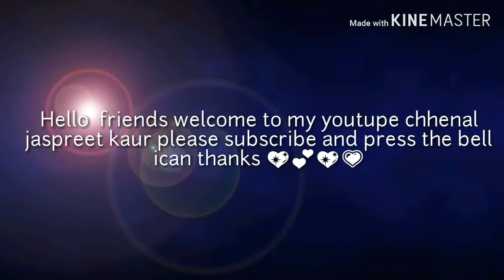How to sitch moti vali lace with simple machine// moti vali piping lgne ka bhut he simple way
How to sitch moti vali lace with simple machine // with easy way for beginners thanks